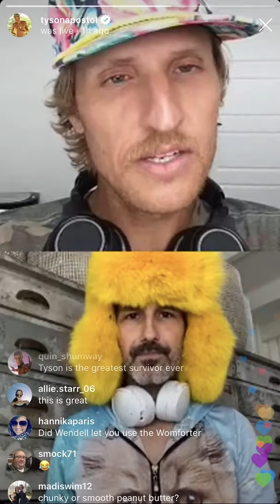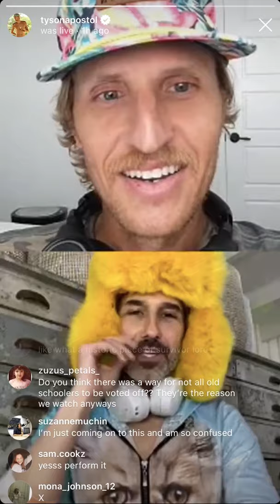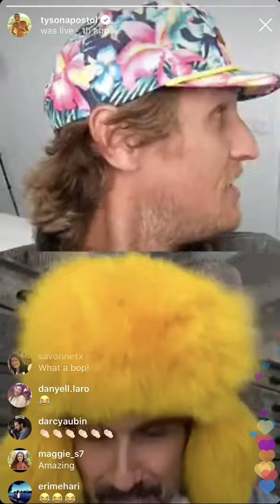Tyson Apostol - Pisscave ft. Ethan Zohn (World Premiere)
Short background on the Pisscave, followed by the world premiere of the hit single "Pisscave" from Tyson Apostol.